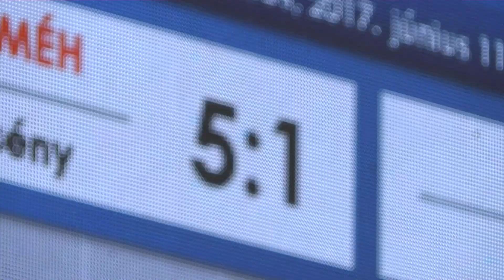Asztalitenisz Final four 2018 Szekszárdon 2018. június 2-3.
Az ExtraLiga legjobb csapatai mérkőznek meg Szekszárdon a végső győzelemért. A legerősebb csapatok, legjobb játékosai játszanak 2 napon keresztül
📍 Helyszín:
Szekszárd Városi Sport- és Szabadidő Központ (Szekszárd, Keselyűsi u. 1-3.)
📅 Program:
Június 2. szombat
• 10.50 óra Ünnepélyes megnyitó
• 11.00 óra Elődöntők (Alapszakasz 1-4. helyezettek)
• 15.00 óra Elődöntők: (Alapszakasz 2-3. helyezettek)
Június 3. vasárnap
• 10.00 óra 3. helyezést eldöntő mérkőzések
• 15.00 döntők
💰 Díjazás:
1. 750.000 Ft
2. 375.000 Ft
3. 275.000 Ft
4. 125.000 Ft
👥 Csapatok:
Nők 👧
1. Szekszárd AC I.
2. Budaörs 2i SC
3. Budapesti Erdért SE
4. PET-BAU ASE Orosháza
Férfiak 👦
1. PTE PEAC-Kalo Méh I.
2. BVSC-Zugló I.
3. Celldömölki VSE-Swietelsky I.
4. Floratom Szeged AC Probart I.